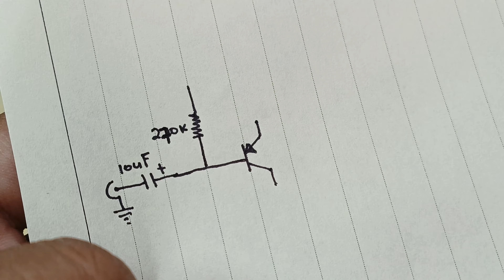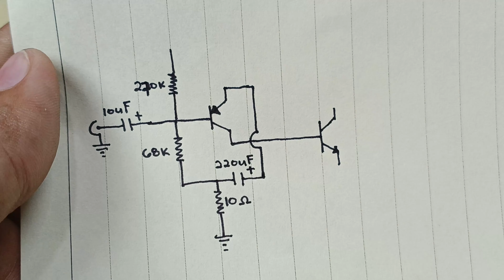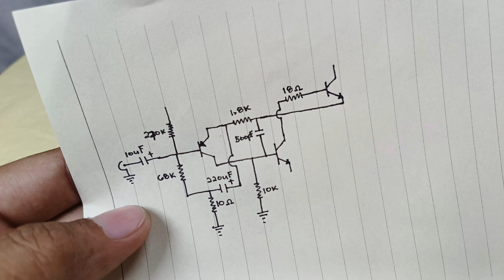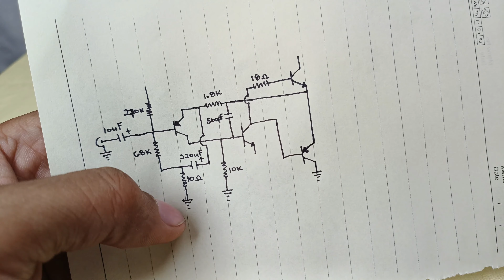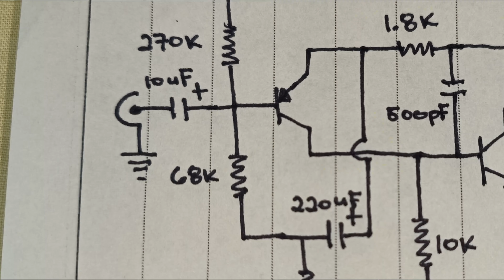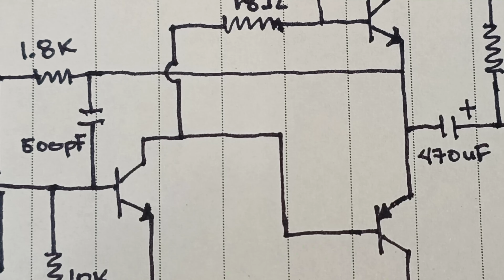How to make AM transistor radio amplifier || Germanium Output Transistor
In this video I'm sharing how to make a 6VDC amplifier intended for AM transistor radio using a Germanium output transistor.